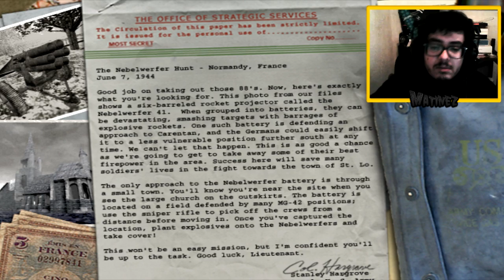Medal of Honor Allied Assault | EP.7 | Operation Overlord (EM PORTUGUÊS)